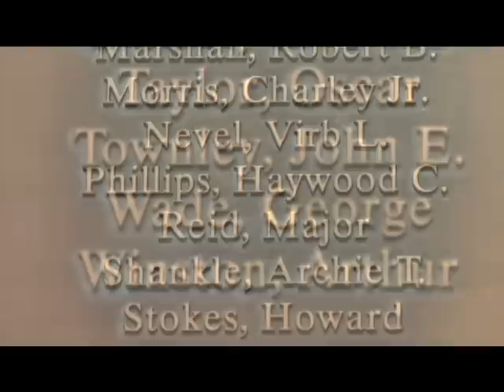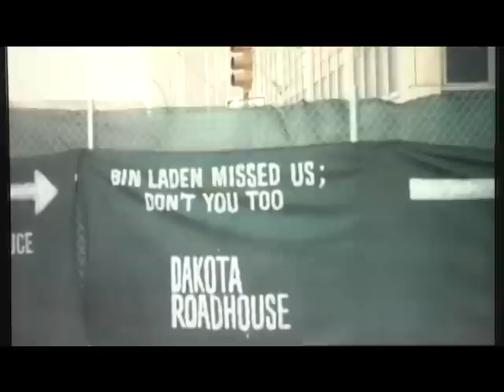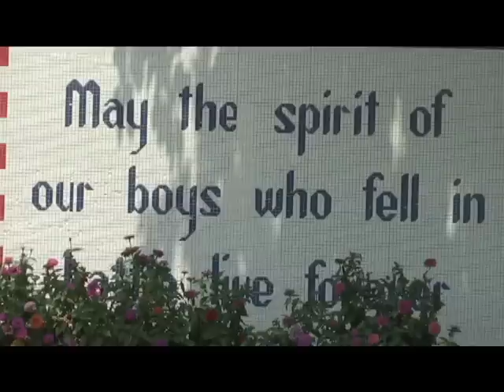Independence Day Package - July 3, 2011 - WXVT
My news package I did compiling images and video from the past and present.  Explaining what the 4th of July is supposed to be about.